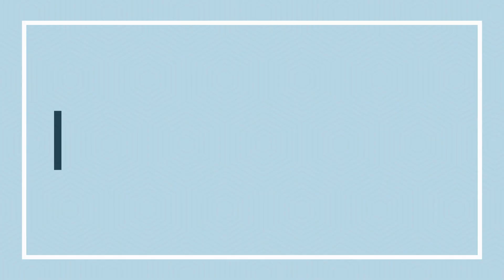Poth Harabo Bolei Ebar Pothe Nemechi Guitar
Guitar - Anitra Sutradhar